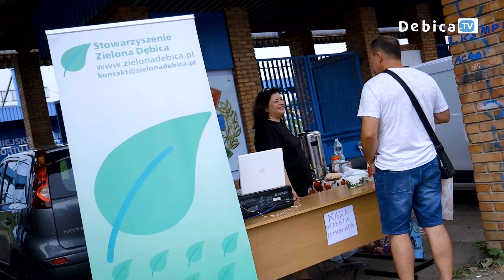BĄDŹ EKO! – kolejna udana wyprzedaż garażowa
Wyprzedaże garażowe stały się już tradycją, którą polubili mieszkańcy Dębicy i okolic. Na parkingu Domu Sportu już od rana sprzedający zaczęli wystawiać swoje stoiska. Jak zawsze można na nich było znaleźć ciekawe perełki. To przyciąga kupujących.
Przed nami jeszcze 3 wyprzedaże garażowe – 20 lipca, 17 sierpnia oraz 21 września na parkingu MOSiR w godzinach 9 – 13. Niespodzianka – wpisano już do kalendarza również Wyprzedaż mikołajkową. 30 listopada – Dom Sportu.  Na wydarzenie jak zawsze zaprosiło Stowarzyszenie Zielona Dębica. Hasło, które przyświeca wszystkim akcjom: BĄDŹ EKO!.